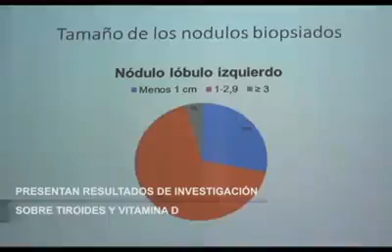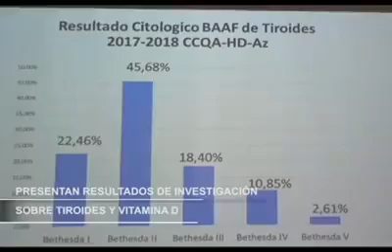Afecciones resultado de aire y agua de la ciudad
La Investigadora Omidres Pérez de Carvelli, quien labora en el Hospital del Día en Azogues, descubrió que la mayor incidencia de casos de Tiroides en la población de Azogues podría estar asociada a factores de aire y agua.